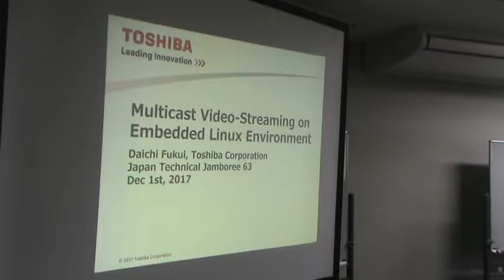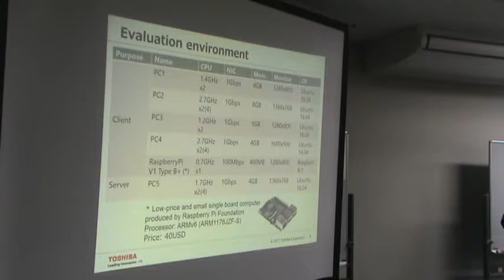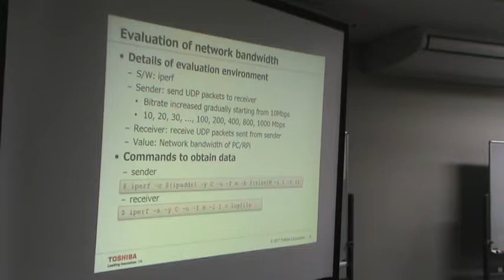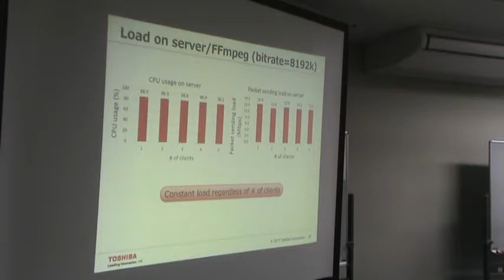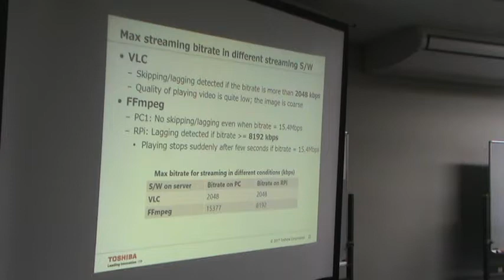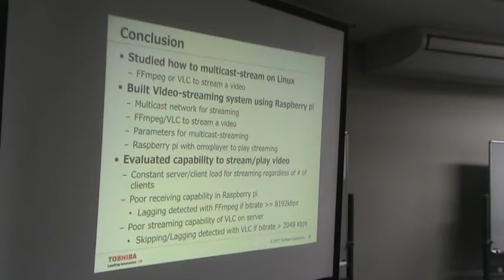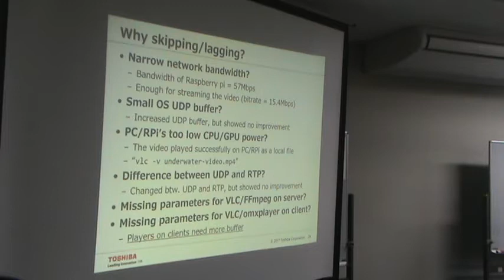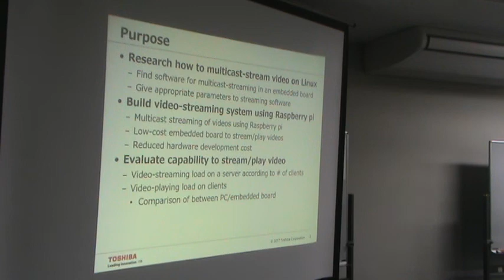JJAM 63 7